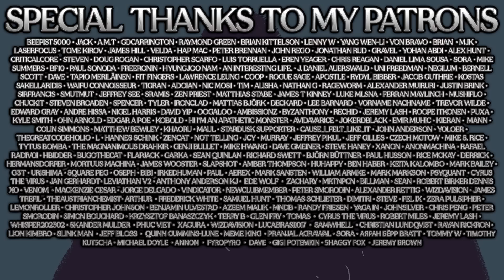A Technological End Point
As humans we tend to just invent things and run with them but is A.I. technology different from previous technologies? An exploration of just this...